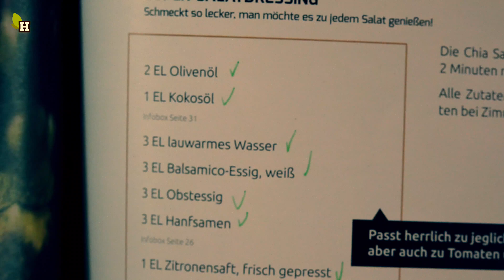Superfood-Dressing mit Chia, Chlorella, Kokosöl, Hanf u Camu